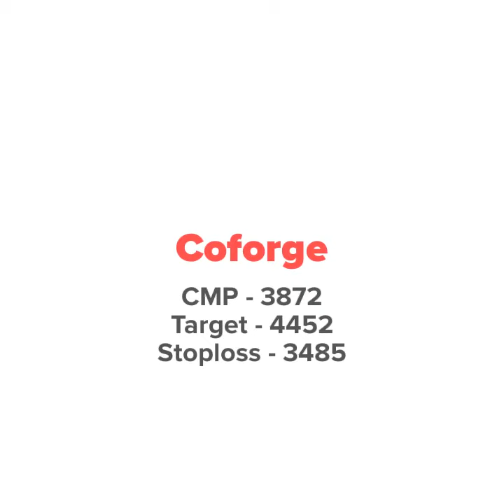Recommendation 60 - Coforge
Coforge, formerly known as NIIT Technologies, is an Indian multinational information technology company based in Noida, India and New Jersey, United States. The company's stock trades on the Bombay Stock Exchange and on the National Stock Exchange of India under the ticker symbol COFORGE